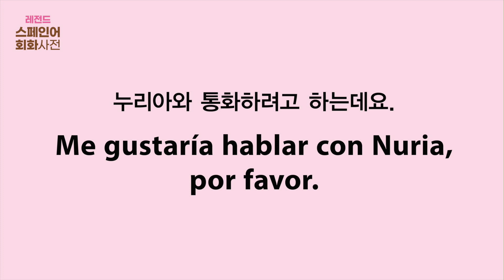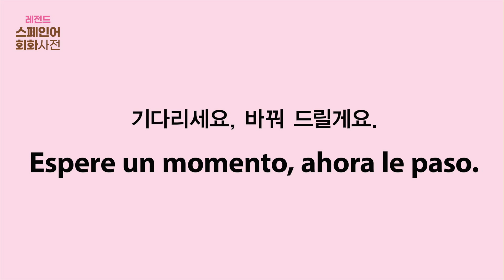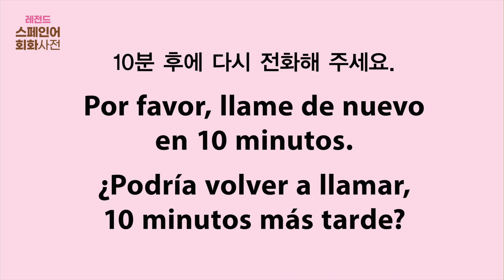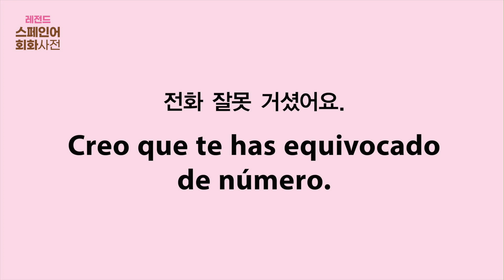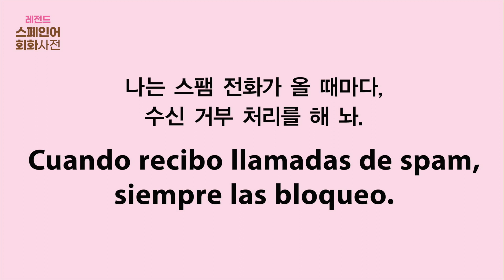[NEW 레전드 스페인어 회화사전] C02_U08 전화